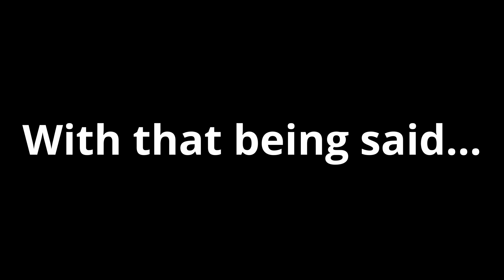Official 2021 NBA Re-Draft